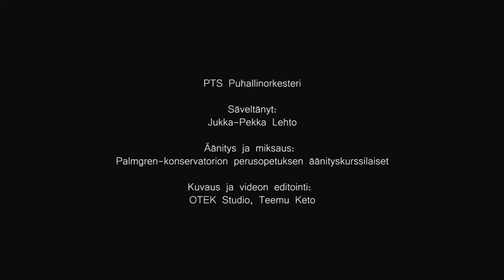Hommage a Margareta - säv. Jukka-Pekka Lehto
PTS Puhallinorkesterin konsertti 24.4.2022 Promenadisali, Pori.

Vuonna 2011 sävelletty teos on omistettu kahdelle urhealle Margaretalle. Säkylän kirkon alttaritaulun maalannut Margareta Caps oli ehkä ensimmäinen suomalainen naispuolinen ammattitaidemaalari, joka kuitenkin joutui lopettamaan uransa heikentyneen näön takia. Toinen kovia kokenut Margareta oli noin vuoden 300 tienoilla elänyt pyhimys, joka kieltäydyttyään avioliitosta korkea-arvoisen miehen kanssa joutui kidutuksen kohteeksi. Hän joutui mm. taistelemaan lohikäärmeeksi tekeytyneen pahoilaisen kanssa.

Äänitys ja miksaus: Palmgren-Konservatorion perusopetuksen äänityskurssilaiset.
Kuvaus ja videon editointi: OTEK Studio, Teemu Keto